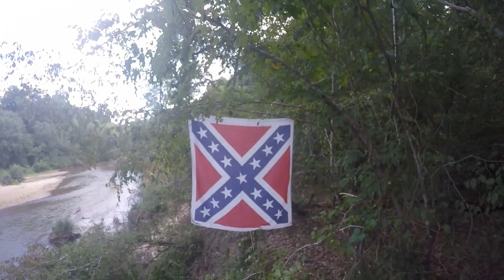Rebel flag drop #2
Always stay true.